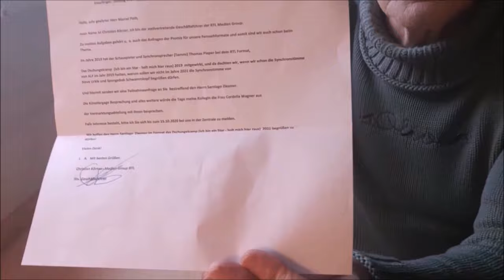Anfrage vom RTL Dschungelcamp ! - Ich im Dschungel 2021 ??😱 Prank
Schaut Euch bitte das angepinnte Kommentar an ! Für den guten Zweck !

Wenn ihr mir folgen wollt,
findet ihr mich hier.

Facebook: Santiago Ziesmer / Santiago Ziesmer Fanpage

Was wird bald kommen:

-Hörspiele
-Autogrammstunde im Movie Park in Bottrop

💌 Mein Postfach:

» M.Path
(Autogramm Santiago Ziesmer)
Bachwiesen 11
23743 Grömitz

» Schreibe bitte auf den Umschlag, ob  dein Brief Öffentlich vorgelesen werden darf, Privat ist .

 Mein Paketfach:

» M.Path
( Fanpost Santiago Ziesmer )
Bachwiesen 11
23743 Grömitz